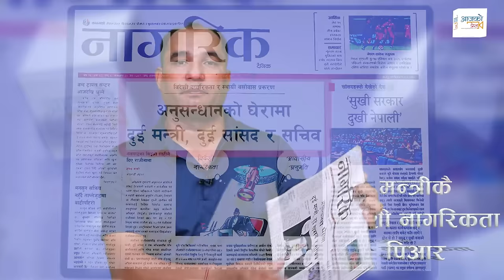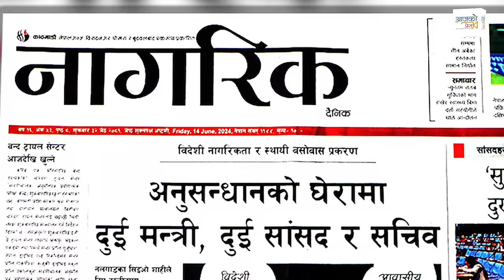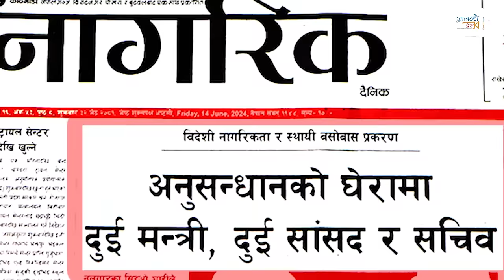बेइज्जत भयाे । देश जाेगाउन एकपटक साेचाैं | Rohit Bhandari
Guest :
Camera:Anush B.C.